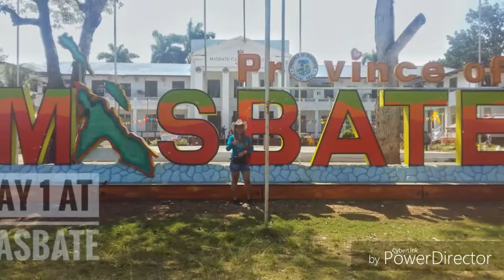btravels goes to Masbate | DIY Solo Travel in Masbate, Philippines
Visit the province of Masbate today! Aside from the beautiful beaches, watch out for their stunning people and activities.